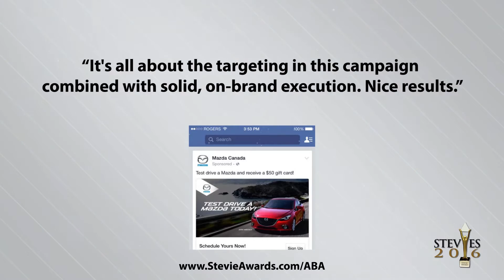Minacs Marketing Solutions wins Stevie Award in The 2016 American Business Awards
The 14th Annual American Business Awards were presented on June 20, 2016 at the Marriott Marquis Hotel in New York City.